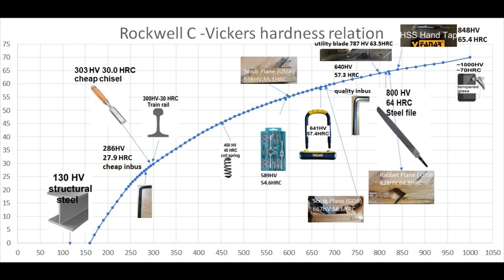Woodworking Chisel (cheap) hardness test HRC/HV Vickers Rockwell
Vickers hardness test of cheap chisel for woodworking